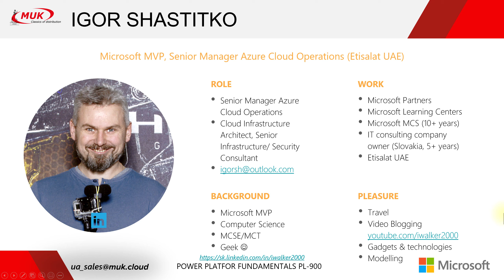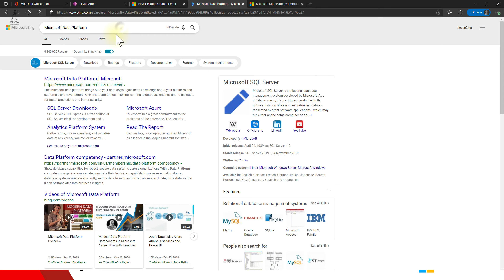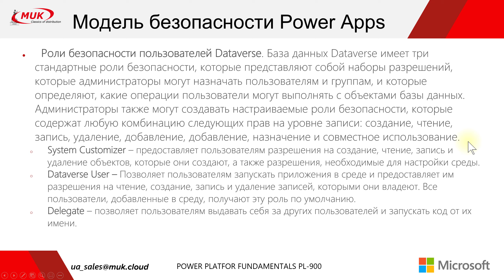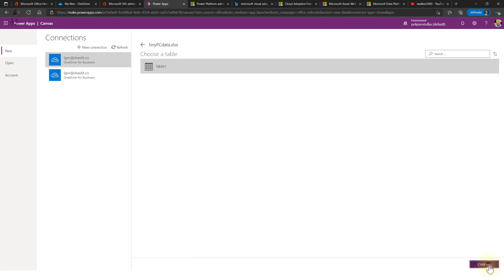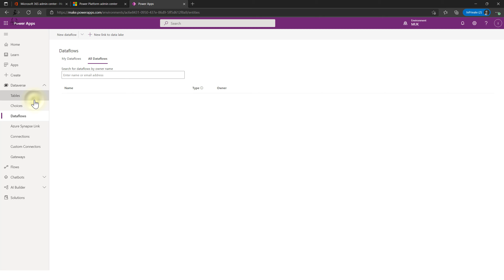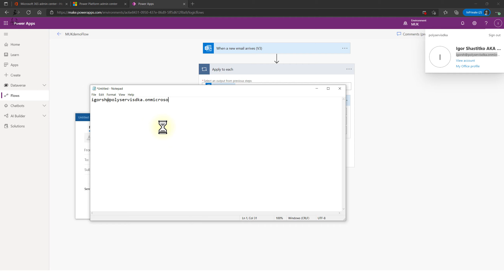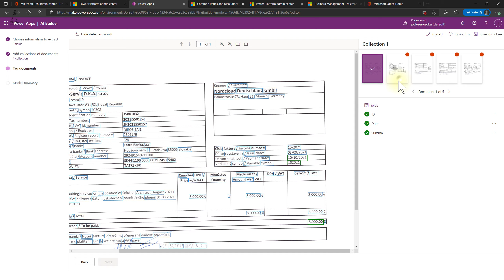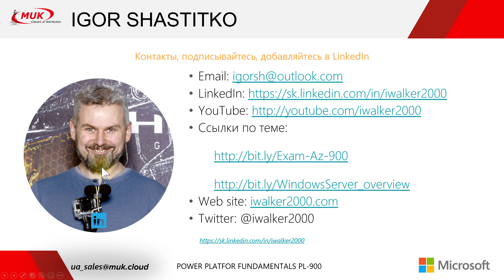Онлайн семинар MUK - создание бизнес-приложений без программирования на базе Microsoft PowerPlatform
Подписаться на канал | Мой Telegram | Мой LinkedIn | Пред.серия | Подготовка к AZ-900 | Открытое собеседование Azure admin | Как стать системным администратором | ИТ карьера - что для этого нужно | Загляните на мой блог | Еще про Azure и серверы

Продолжаем серию онлайн-докладов по облачным технологиям Microsoft от компании MUK сезона 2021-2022. В этой серии смотрите доклад по технологиям создания корпоративных программных решений на принципе Low Code на платформе Microsoft Power Platform, который направлен в первую очередь на начинающих, желающих побыстрее освоить непростую профессию программиста. Общий список тем данного семинара следующий

 * Что такое Low-Code приложения​
 * Почему Power Platform
 * Обзор Power Platform и ее компонентов​
 * Сценарии использование платформы Microsoft Power Platform для автоматизации процессов в организации без программирования
 * Применение Power Apps для быстрого создания пользовательских интерфейсов для работы с данными и процессами​
 * Применение Power Automate для простой автоматизации рабочих процессов в организации​
 * Применение Power Virtual Agents для быстрого создания чат-ботов, подключенных к данным и процессам организации

Хочу также напомнить, что многие из тем про Azure - такие, как мониторинг и управление обновлениями, контроль изменений - уже рассматривались на предыдущих семинарах в применении к Azure - смотрите запись семинара Azure AZ-900 - онлайн-семинар MUK - обзор Azure Automation, Monitor, Log Analytics, Logic Apps - рекомендуется к просмотру, как и другие семинары, приведенные ниже.

еще одна интересная серия видео, которые анонсированы в этом видео и на которые рекомендую обратить внимание - это "открытое собеседование" на позицию Azure L2 support engineer (попросту "администратор Azure") - которое поможет вам сориентироваться в требованиях к позиции и оценить свои знания:

* Azure SALES - онлайн-семинар MUK - что такое PaaS службы баз данных Azure SQL и Azure Data Platform

* Что такое облачные технологии и подготовка к экзамену Microsoft AZ-900 Azure Fundamentals